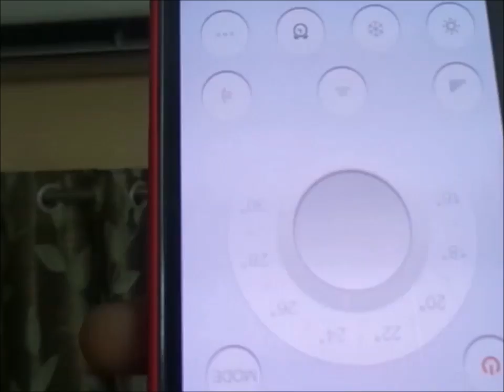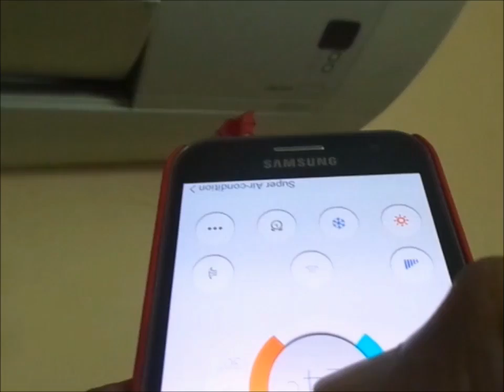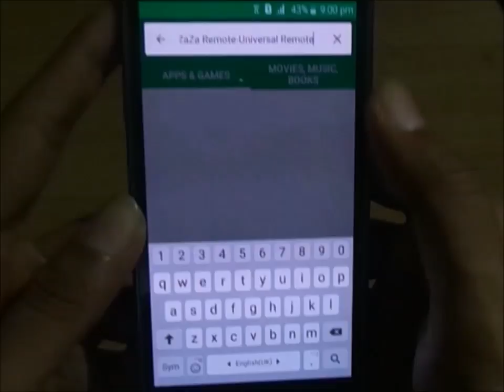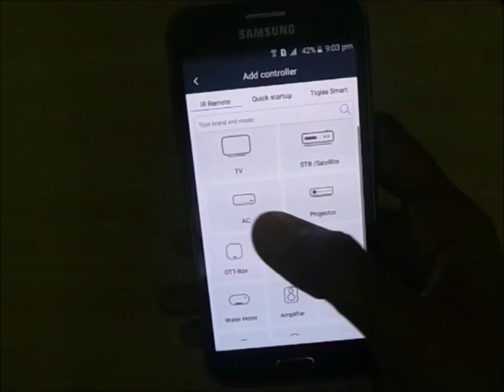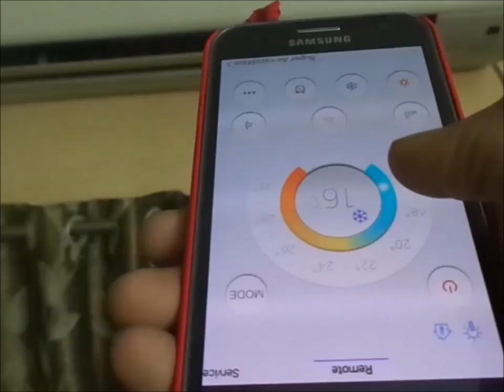How to convert your phone into universal remote, DIY I.R.BLASTER